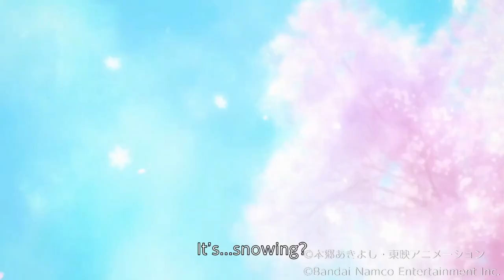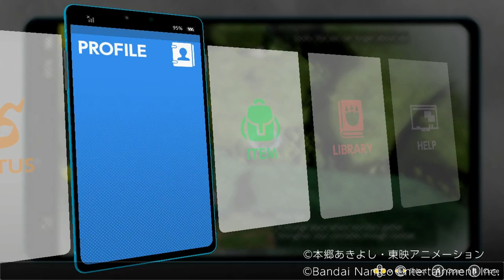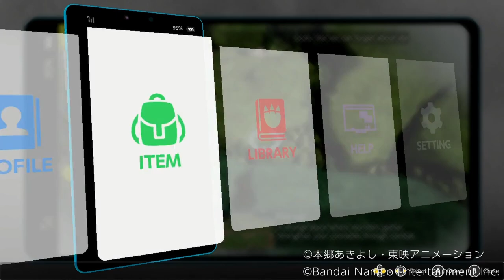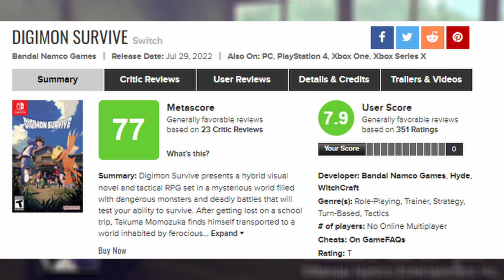Digimon Survive || When the Credits Roll || Switch || NoTimeToGame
Welcome to this episode of When The Credits Roll look at Digimon Survive developed by Bandai Namco